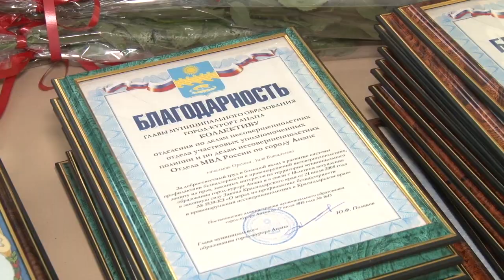ЧМ-2018: награждение волонтеров в Анапе